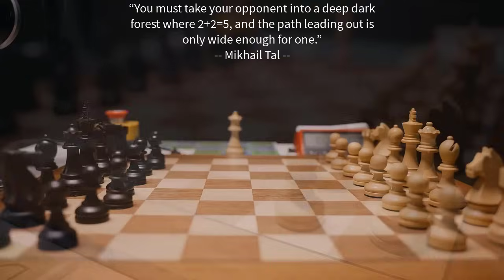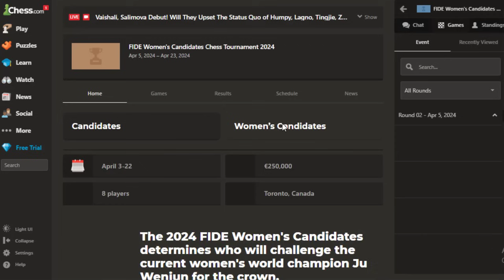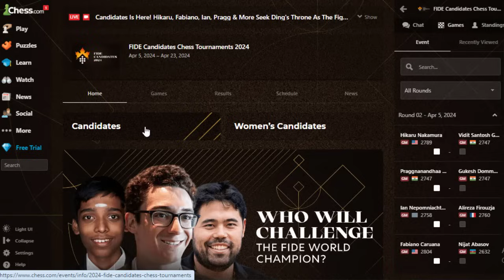Pemuda-Pemuda Brilliant || Firouzja Vs Praggnanandhaa || FIDE Candidates 2024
The FIDE Candidates Tournament 2024 takes place from the 4th to the 22nd of April in Toronto, Canada, deciding the challenger of World Champion Ding Liren in the FIDE World Chess Championship 2024. The tournament is played as a double round-robin with 14 rounds.

Time control is 120 minutes for 40 moves, followed by 30 minutes for the rest of the game, with a 30-second increment from move 41.

Players cannot draw by agreement before Black's 40th move. In the case of a tie for first place after 14 rounds, a playoff is played.

The total prize fund is €500,000.
Results
Terima Kasih